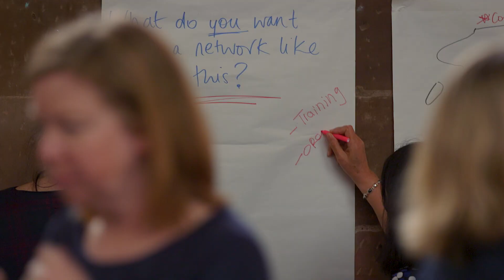UK CoCreating Welfare event highlights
A short clip highlighting the fabulous UK event for the Erasmus+ funded Co-Creating Welfare project.

A range of projects and co-creation tools were showcased in an interactive and fun day on 10th May 2019.